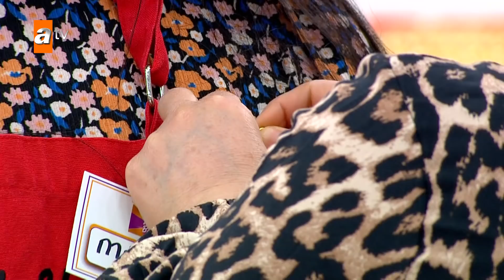Volkan'ı çileden çıkaran teklif! - Zahide Yetiş ile Mutfak Bahane 13 Nisan 2022